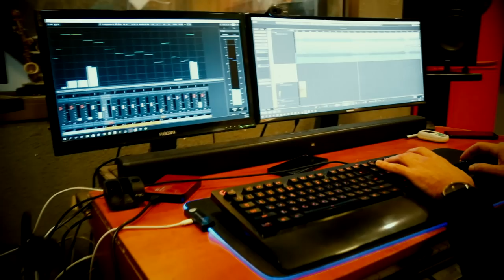Lana B - Желаю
Кавер на  песню Елена Ваенга -  Желаю
Music/lyrics: Елена Ваенга
Аранжировка - Арнольд Аракелян
Микс, мастер - Ronen Lees & Eli Wais
Кларнет - Арнольд Аракелян
Запись - Studio RL Records
Видео съёмка - Eli Wais

Producer of Lana B:
Vitali Shamailov (VProduction)
Contact of Lana B:
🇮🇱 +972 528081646